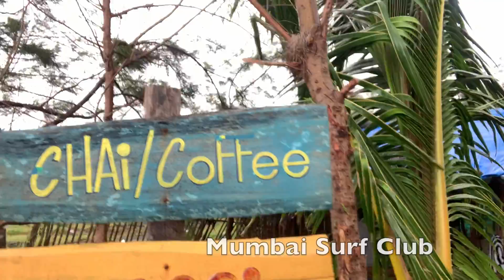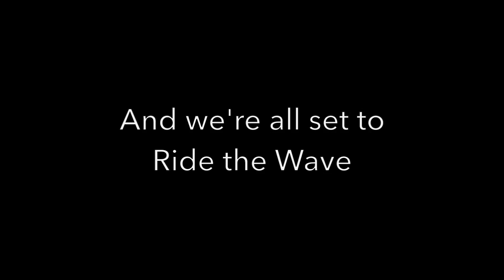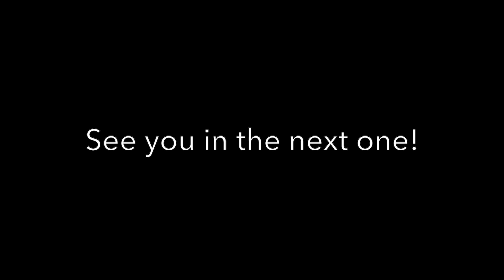Surfing in the most dangerous weather in Mumbai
Tell me about your adventure stories. When did you last seek discomfort?

I look forward to seeing you in the next one. Cheers! :)